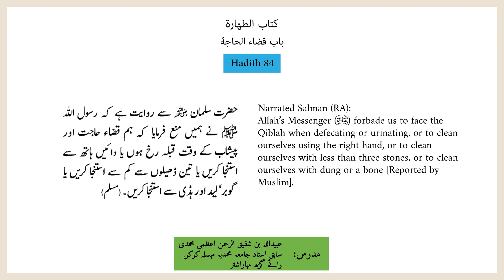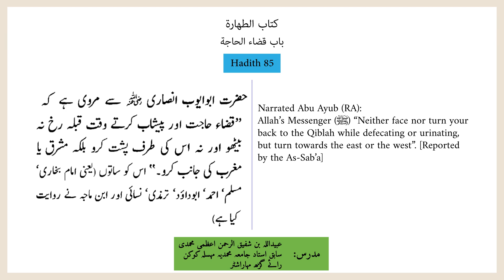حدیث نمبر 84-85 | Hadith 84-85 (Bulugh ul Maram بلوغ المرام)